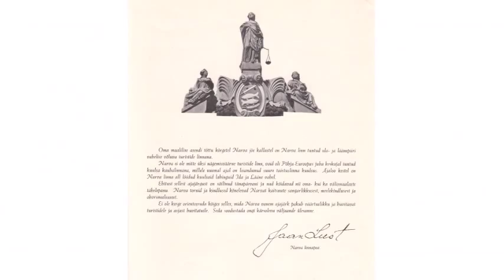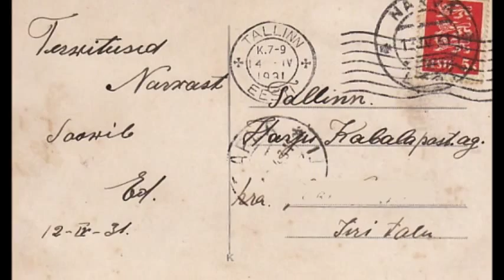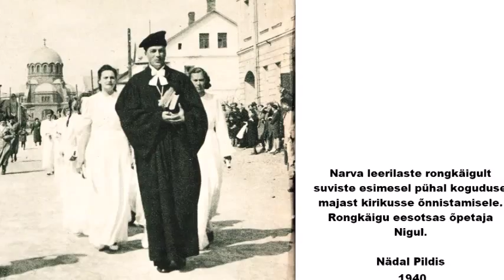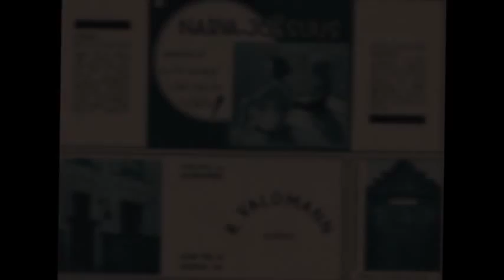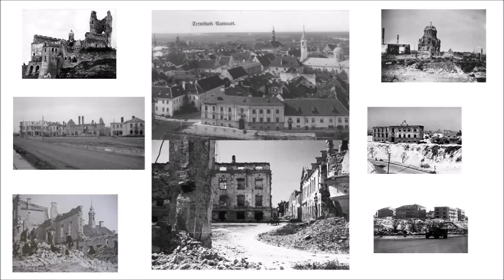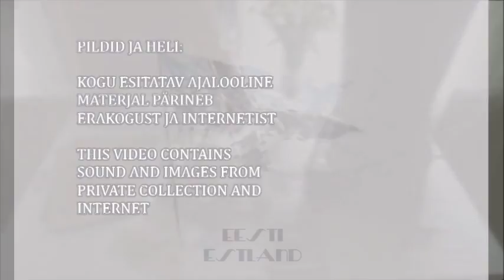NARVA - Previously Known As The Nordic Capital Of Baroque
Narva: Previously known as the Nordic capital of Baroque aka "Piir on kindel". Selles pildisarjas kasutatud helitaust: Eesti hümn, A. Rinne "Oh kingi mul' kodu", M. Laid "Bel Ami", ESTO-80 laulupidu Stockholmis "Hoia, Jumal, Eestit".

Narva, Eesti. Narwa, Estland. Narva, Estland. Нарвa, Эстляндия.

Vanalinn. Gamla staden. Die Altstadt. The Old Town.

See pildisari ei taotle ärilisi eesmärke. For educational use only.

Mälu värskenduseks mõned lauluread aastast 1987. Sellised siis:

Teab loodus vaid, teab isamaa --
meil tuleb üksteist aidata ...
Ei ole üksi ükski maa,
ei taha, ei saa sind jätta, Virumaa!

Ilus laul. Paneb 28 aastat hiljem kukalt kratsima. EW tegi Narvast paarikümne aastaga päris korraliku turismimagneti kuigi päris valmis ei saadudki - kui juba uue maailmakorra loojad - maailmarevolutsiooni innukad autorid - kõik maatasa pommitasid. Ja ega need euroopa ühiskodu loojad paremad polnud (jah - juba siis pakkusid sakslased meile euroopa nimel kannatamist meie oma rahva, maa ja riigi hinnaga - ei miskit uut siin ilmas). Kuhu aga EV ressurss ja võhm täna läheb...? Endale augu kaevamise peale? Kummaline...